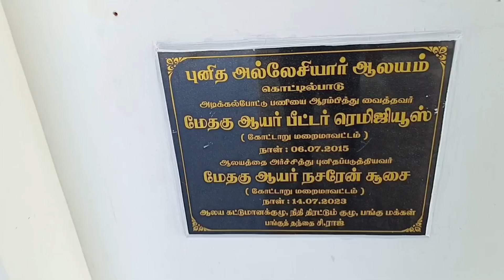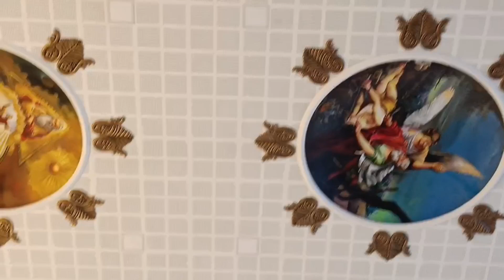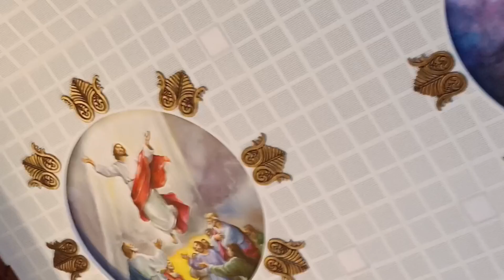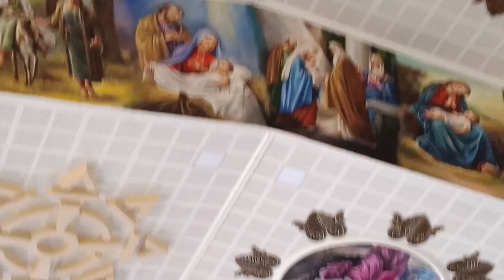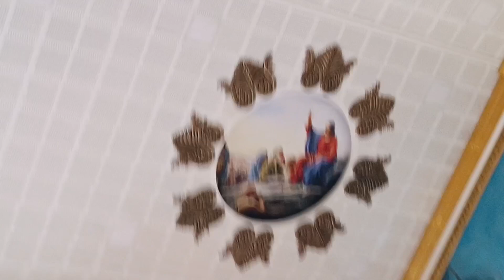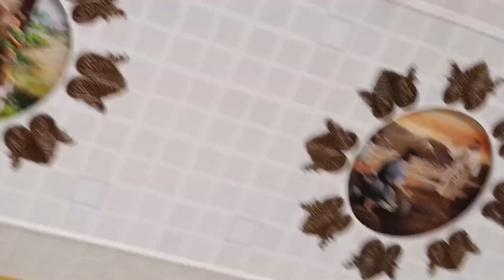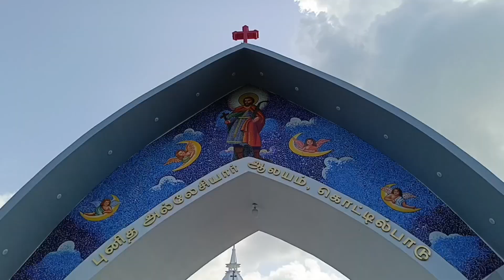உலகின் அதிசய ஓவிய ஆலயம் பாருங்க?/ கொட்டில்பாடு புனித அல்லேசியார் ஆலயம்/Kottilpadu Wonder Church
இந்திய நாட்டின் கடை கோடி மாநிலம் தமிழ் நாட்டில் கடை கோடி மாவட்டம் கன்னியாகுமரி மாவட்ட தலை நகர் நாகர்கோவிலில் இருந்து கிழக்கு கடற்கரை சாலயில் மண்டைக்காடு கோவில் டூ  குளச்சல் இடையில் கொட்டில்பாடு என்ற சிற்றூரில் அமைந்திருப்பதுதான் உலகின் அற்புத ஒவியங்களை கொண்ட பிரமாண்டாமான புனித அல்லேசியார் ஆலயம்..இந்த ஆலயம் பார்க்கவும் பிரார்த்தனை செய்யவும் அற்புதமாகவும் அழகாகவும் இருக்கிறது.. உலகின் அற்புத இந்த ஆலயத்தை அனைவரும் வாழ் நாளில் ஒருமுறையேனும் கண்டிப்பாக பார்க்க வேண்டும் இங்கு வந்து இறைவனை வேண்டவேண்டும்.
அப்படி ஒருமுறை இந்த ஆல்யம் திறக்கப்பட்ட பிறகு 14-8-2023 காலை 10 மணியளவில் நேரில்ப்சென்று பார்த்தேன்.
மயங்கினேன்
அந்த அற்புதத்தை நீங்களும் பார்க்க வேண்டியே இந்த வீடியோ பதிவு
பாருங்கள்
வாருங்கள்
வணங்குங்கள்

கொட்டில்பாடு புனித புனித அல்லேசியார் ஆலயம்
ஆலயம் திறக்கப்பட்ட நாள் ஜூலை 14-ம் தேதி 2023
ஆலய அடிக்கல் நாட்டியவர்
மேதகு ஆயர் பீட்டர் ரெமிஜியூஸ்
நாள்:6-7-2025
ஆலயத்தை அர்ச்சித்து புனிதபடுத்தியவர்
மேதகு ஆயர் நசரேன் சூசை
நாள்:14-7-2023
தற்போதைய பங்கு தந்தை
திரு ராஜ் அவர்கள்
St. Alex Church – Kottilpadu
Kottilpadu new church in kanyakumari is been recently inaugurated and its a massive church with a beautiful artistic interior and exterior which made the church as the biggest one in kanyakumari district
Kottilpadui is a village located 21 km north-west of Kanyakumari at Southern Arabian seashore in the Indian state of Tamil Nadu. The nearest major city is Thiruvananthapuram (capital of India state of Kerala) around 68 km from here. There is a rock located offshore which is the second largest rock in Tamilnadu which located offshore that is a very nice place to visit village full of people are very lovely and friendly
Kottilpadui New Church | கொட்டில்பாடு புனித  அல்லேசியார்  ஆலயம், கன்னியாகுமரி

கொட்டில்பாடு தேவாலயம் ஒரு பார்வை.
குமரி மாவட்டம் கொட்டில்பாடு தேவாலயம்
நாகர்கோவிலில் இருந்து  25 கிலோமீட்டர்
கொட்டில்பாடு தேவாலயத்தின் அழகிய தோற்றம்
Kottilpadu New Church
புனித பார்த்தலோமையார் ஆலயம் கோடிமுனை
Kottilpadu BEACH
Kottilpadu
KOTTILPADU CHURCH FESTIVAL
கொட்டில்பாடுதேவாலயம் முழுமையான பார்வை மற்றும் கடந்து வந்த பாதை
கொட்டில்பாடு, புனித  அல்லேசியார்   புதிய ஆலய அர்ச்சிப்பு
திருவிழா கொடியேற்றம் 2023
Flag Hoisting
St. Alex Church